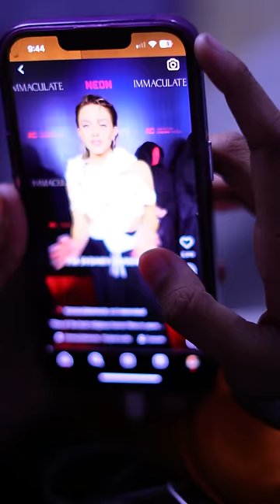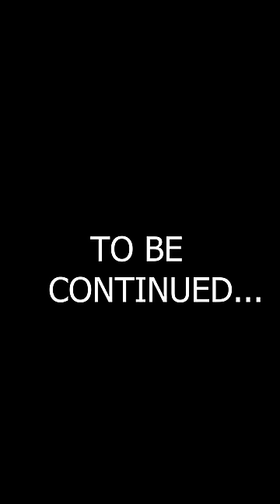SCARY || EPISODE-01 👻Wait for Twist 😂